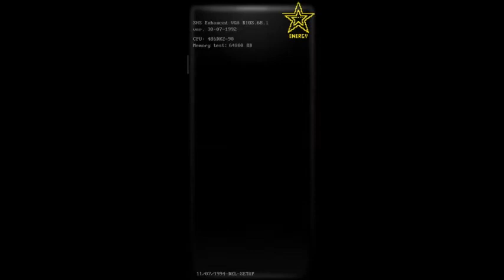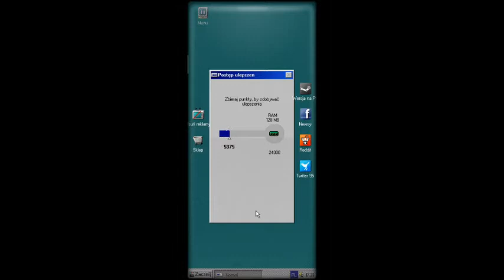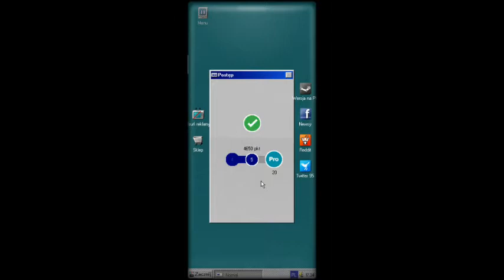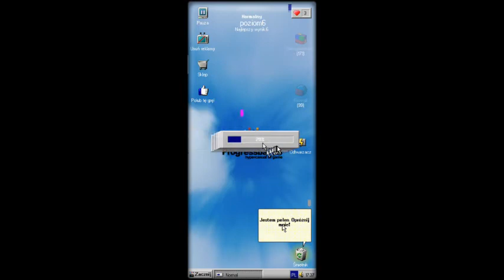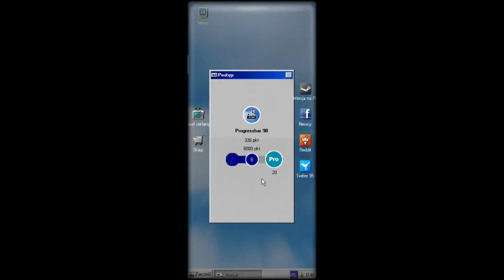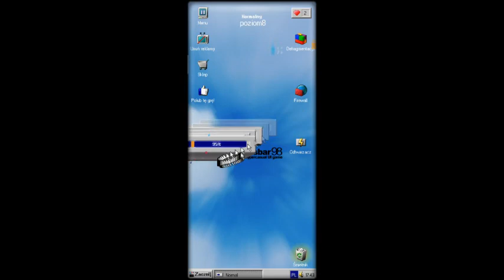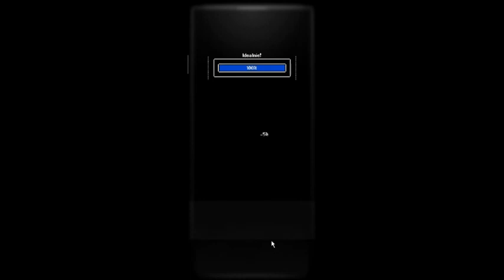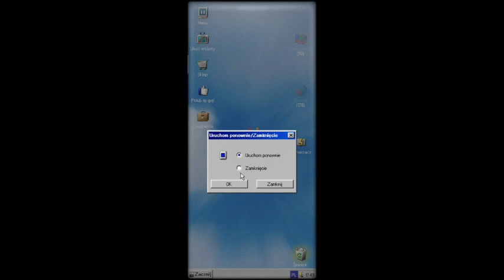[ANDROID] Progressbar95 -- Gameplay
PL: "Progressbar95" to gra rekreacyjna zrealizowana w 2019 roku wydana na systemy Android, iOS i PC. Gracz ma za zadanie zapełnić pasek postępu łapiąc spadające niebieskie prostokąty w taki sposób aby pasek osiągnął 100%. Naszą przeszkodą są pojawiające spinacze i wyskakujące okna. Gdy złapiemy żółte prostokąty łącznie z niebieskimi w pewnym momencie dodatkowym naszym zadaniem jest uzupełnić brakujące elementy kwadracików. W pewnym momencie gry pojawia się także piesek w którym za jego dotknięcie otrzymujemy za to premię punktową. Gracz traci życie jeśli złapie czerwone prostokąty lub siłowo pociągnie natrętnych spinaczy i denerwujących okien. A jeśli straci je wszystkie, gracz cofnie się o jeden poziom niżej. Dzięki osiągnięciu dużej ilości punktów możemy dokonać szybkiego upgrade'u poszczególnych komponentów komputera i dzięki czemu możemy odblokowywać systemy operacyjne, a także wpiąć na wyższy poziom i odblokowywać tapety. W grze znajdziemy też kilka minigier:
* "Progress Saper" - gra przypominająca klasyczny saper.
* "Progress Obrońca" - w grze tej oprócz łapania prostokątów będziemy mogli ustawiać mur w postaci okien w którym będziemy chronić przez spadającymi czerwonymi prostokątami oraz natrętnymi spinaczami.
* "Progresstein 3D" - gra typu FPS będąca parodią gry "Wolfenstein 3D" w którym oprócz łapania niebieskich eliksirów, musimy dodatkowo eliminować natrętnych i złośliwych spinaczy i piesków oraz likwidować miny i zamurowane ściany.
* W pewnych momentach gry ujrzymy także minigry w postaci wygaszaczy ekranów takich jak "Matrix" przypominające z filmu o tej samej nazwie, a także "Wygaszacz ekranu 3D", które wprost na nas musimy złapać poszczególne prostokąty.
W tym wideo wykorzystano główną rozgrywkę z wykorzystaniem skórki "Progressbar98" nawiązującej do systemu operacyjnego Windows 98.

ENG: "Progressbar95" is a recreational game released in 2019 for Android, iOS and PC. The player's task is to fill the progress bar by catching the falling blue rectangles in such a way that the bar reaches 100%. Our obstacles are paperclips and pop-up windows. When we catch yellow rectangles, including blue ones, at some point our additional task is to complete the missing elements of the squares. At some point in the game there is also a dog in which we get a point bonus for touching it. The player loses his life if he catches the red rectangles or forcibly pulls intrusive paper clips and annoying windows. And if they lose all of them, the player will go back one level down. Thanks to achieving a large number of points, we can quickly upgrade individual computer components and thanks to that we can unlock operating systems, as well as plug them to a higher level and unlock wallpapers. There are also several mini-games in the game:
* "Progress Sweeper" - a game reminiscent of the classic minesweeper.
* "Progress Firewall" - in this game, in addition to catching rectangles, we will be able to set up a wall in the form of windows in which we will protect against falling red rectangles and intrusive paper clips.
* "Progresstein 3D" - an FPS game which is a parody of "Wolfenstein 3D" in which, apart from catching blue potions, we also have to eliminate intrusive and malicious paperclips and dogs, and eliminate mines and bricked walls.
* At certain points in the game we will also see mini-games in the form of screensavers such as "The Matrix" reminiscent of the movie of the same name, and "3D Screen Saver", which we have to catch individual rectangles directly at us.
This video uses the main game using the "Progressbar98" skin referring to the Windows 98 operating system.